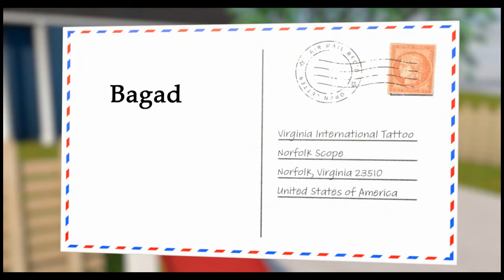Bagad de Lann-Bihoué at the 2023 Virginia International Tattoo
Bagad de Lann-Bihoué
Azerty
Cercle Circassien